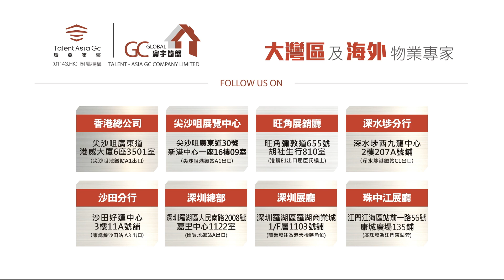獨家貨源 | 十里銀灘維港灣 | 比市價平10% | 賣完呢批就加價【寰宇筍盤 | 上市公司附屬機構】碧桂園 大灣區物業 投資大灣區 粵港澳大灣區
⭐️ 碧桂園十里銀灘︰
『香港碧桂園指定之簽約及付款合作中心』
成交額外三重獎賞

開放時間 : 12:00 - 19:00

碧桂園X寰宇筍盤 強強聯手 冠軍銷售